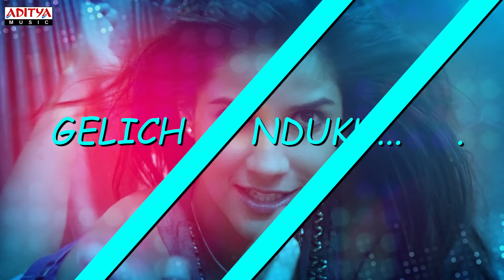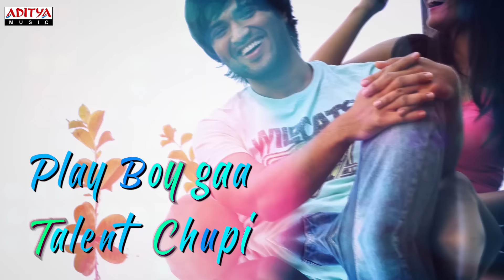Go Lady Gaga Lyrical || Ye Mantram Vesave Movie Songs || Vijay Deverakonda, Shivani Singh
Watch & Enjoy GoLadyGaga Lyrical From YeMantramVesave Movie. Starring VijayDeverakonda, ShivaniSingh.Music By AbdusSamad, Directed & Produced By ShridharMarri, Under the Banner of Golisoda Films.

Song : Go Lady Gaga
Movie : Ye Mantram Vesave
Banner : Golisoda Films
Producer: Shridhar Marri
Director : Shridhar Marri
Lyrics : Arun Vemuri
Singers : Lipsika, Sahithi, Ramya Behara, Sweekar
Starring : Vijay Deverakonda, Shivani Singh, Komya Virak, Nilakshi
Singh & Others